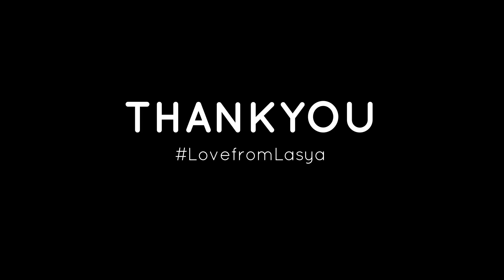Husnn Hai Suhaana New | Dance Video | Ritika Sankhla Choreography | LASYA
The very first video of 2021 is here guys.

Do give it a big fat thumbs up and write your views/suggestions in the comment section below.

Here Are our Other Social Media Channels -
Follow them Now for More amazing Stuff.

KEEP SUPPORTING
KEEP SHARING

LOVE FROM LASYA❣️